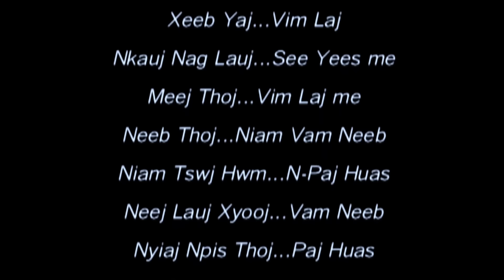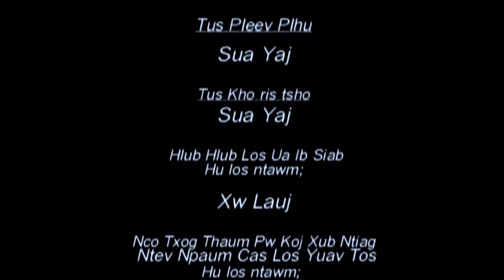Tsawg Tiam Los Hlub Koj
One of our old movie in the 2000's